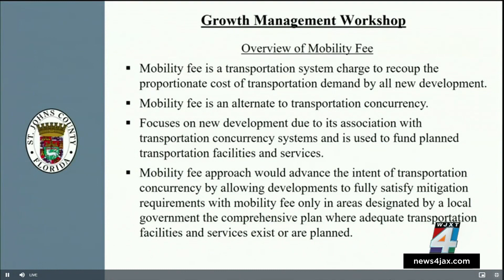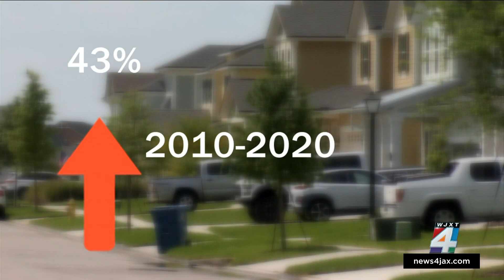St. Johns County residents voice concerns over growth in the county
Managing growth in already busy St. Johns County